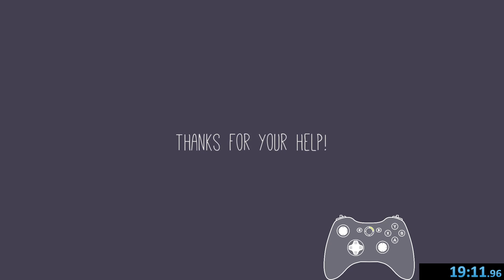A Good Snowman Is Hard To Build - All Snowmen speedrun - 19:11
I mostly copied the WR route with some optimisations, but I have another route that I want to try next.